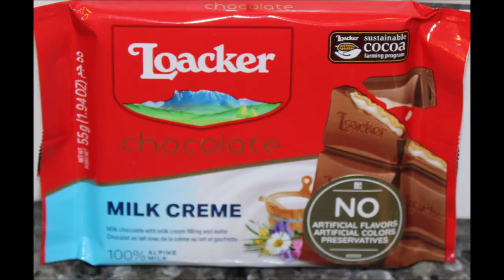Loacker Chocolate: Caramel Hazelnut, Napolitaner Crème, Milk Crème & Dark Crème Review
This is a taste test/review of Loacker Chocolate in four varieties including Caramel Hazelnut, Napolitaner Crème, Milk Crème and Dark Crème. They were $1.99 each at World Market.